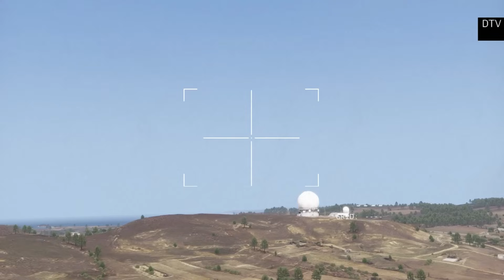Russia's deadliest missile destroys 200,000 tonnes of US ammunition supply at Ukrainian base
Combat simulations may differ from actual ones.
We simulate articles that appear in the news.
ARMA 3 Game Play Video.